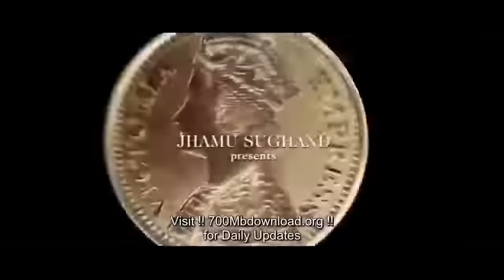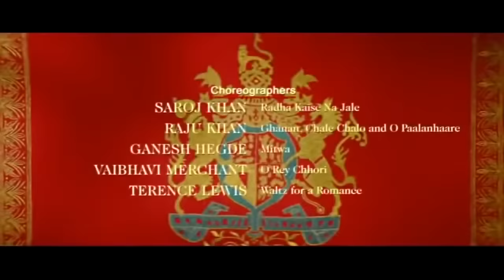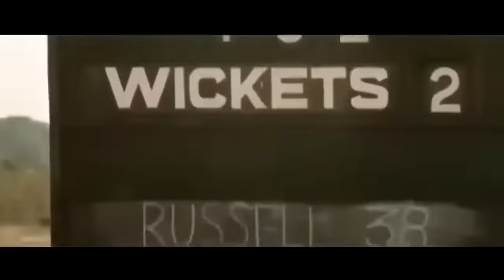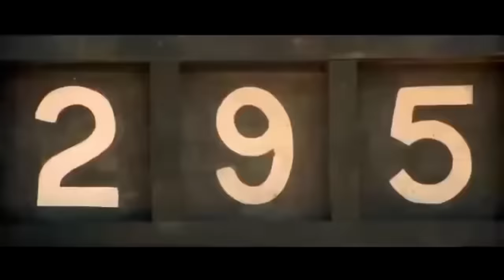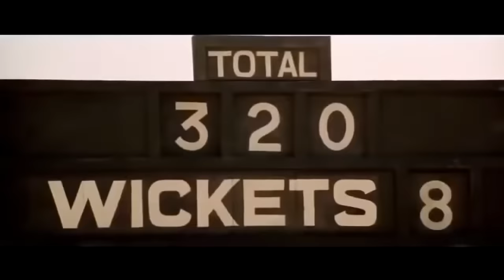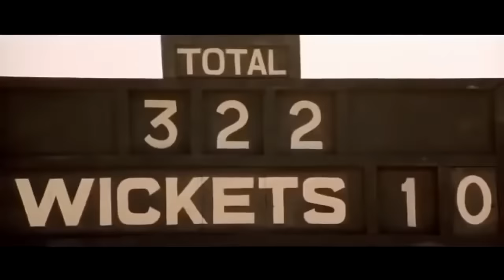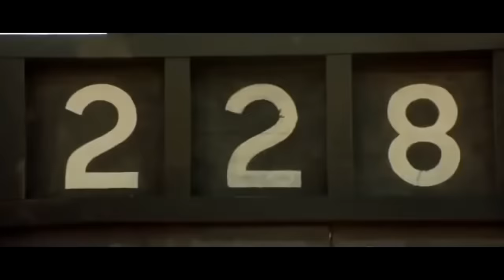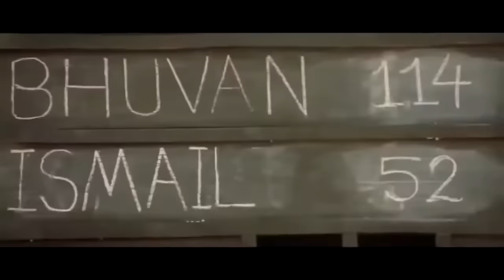Lagaan Hindi HD full Movie Bollywood HD Hindi movies Ameer Khan Movies BollywoodMovies # AmeerKhan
130SS STUDIO
Lagaan
CBFC: U 2001 ‧ Musical/Romance

Lagaan Hindi HD full Movie | Bollywood HD Hindi movies | Ameer Khan Movies

Movie Details :
During the British Raj, a farmer named Bhuvan accepts the challenge of Captain Andrew Russell to beat his team in a game of cricket and enable his village to not pay taxes for the next three years.
Release date: 15 June 2001 (India)
Director: Ashutosh Gowariker
Box office: est. ₹ 65.97 crore (see below)
Awards: Filmfare Award for Best Film, MORE
Distributed by: Columbia Pictures, Sony Pictures Classics

# AmeerKhan,

Tamil is an exclusive Tamil movie's and updates YouTube Channel and the Official YouTube channel of 130SS Entertainments. Stay connected and enjoy latest Tamil Full movies in HD, New Movie Trailers, Tamil HD Movies and a collection of playlists with the best Back to Back Comedy, Tamil HD Songs, Tamil Movie Scenes and much more.

No more hours of browsing for good quality movies, 130SS Entertainments features a wide range of latest Tamil HD movies.